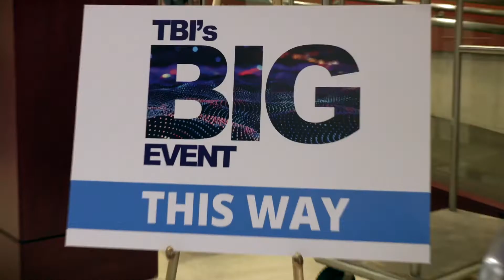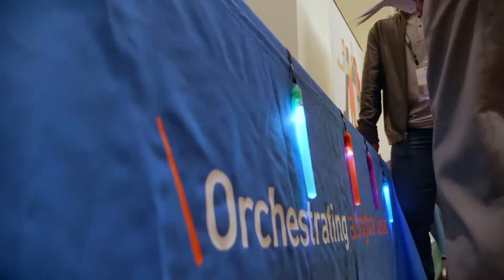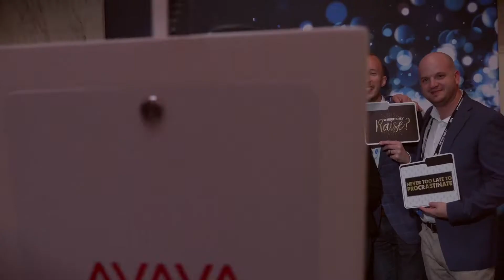TBI's BIG Event: 2022 Recap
Relive all of the fun from TBI's 2022 BIG Event in our event recap video including highlights from our opening reception at The Dalcy, engaging info sessions from our best-in-class suppliers, a special keynote speaker presentation from the co-founder of Apple, Steve Wozniak, TBI's 30-year celebration at The Museum of Science and Industry, and so much more!

Easily acquire new customers and manage your business from a single dashboard. TBI OnDemand offers tools and capabilities for better business performance.

Download TBI's e-book, The UCaaS Evolution: From Communication to Productivity,

ABOUT TBI: TBI is North America’s largest privately held technology services distributor. Since 1991, TBI has assisted Systems Integrators, VARs, MSPs, IT consultants, developers, software distributors and many entrepreneurs in advising and sourcing the right technology solutions. TBI serves as a partner’s advocate, ensuring the proper provisioning of cloud, internet, data, mobility, voice, and managed services from best-in-class service providers to achieve clients’ desired business outcomes. Endorsed by partners as having the best back-office support in the Channel, TBI’s 75+ person team meticulously oversees partners’ projects, providing ongoing updates, and proactively handling any issues or escalations. Solutions engineers and subject matter experts, along with training and an award-winning marketing team, empower its partners to be the foremost authority to advise and source all of their clients’ technology needs in over 40 countries. and follow TBI on LinkedIn.